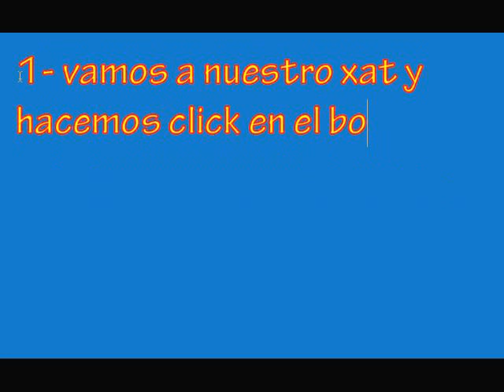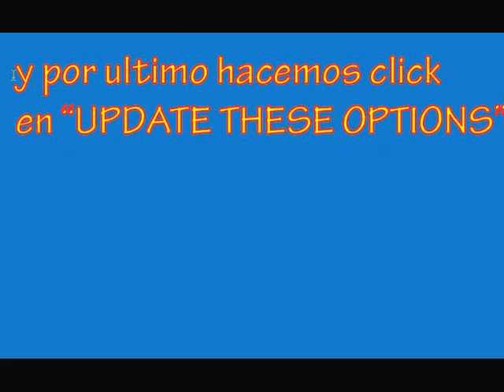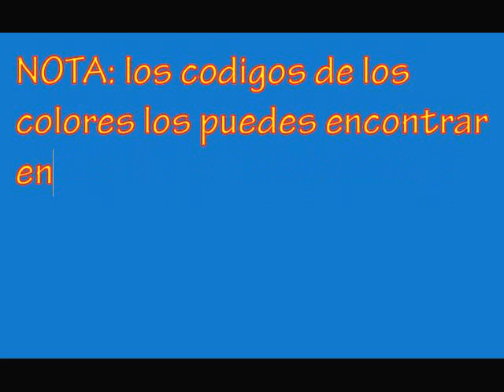Tutorial Color Botones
Como darle color a los botones de tu chat de xat